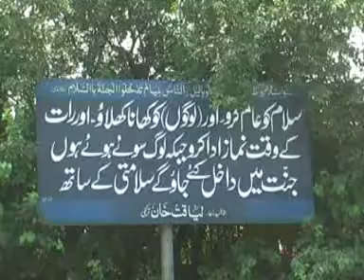LIAQAT TARAKAI WELFARE TRUST 1